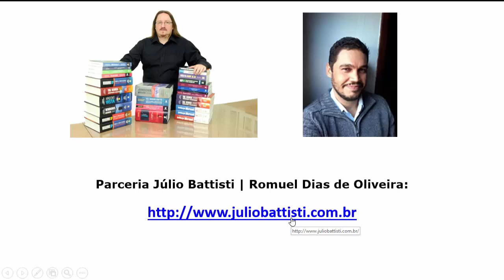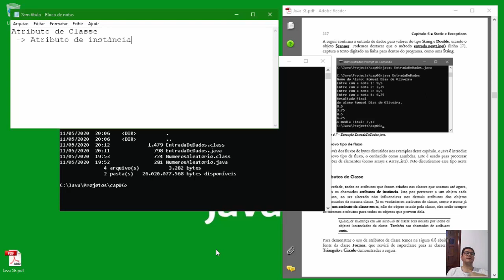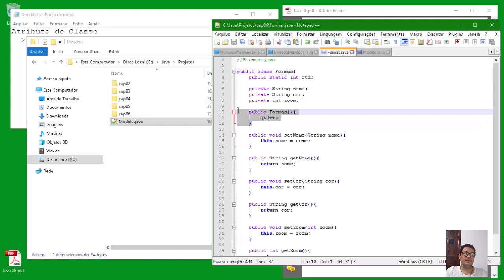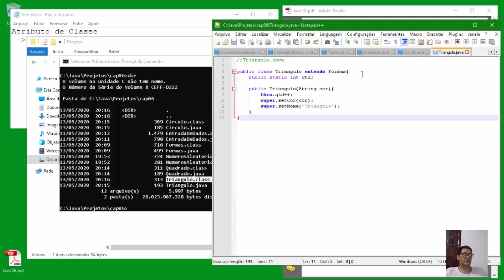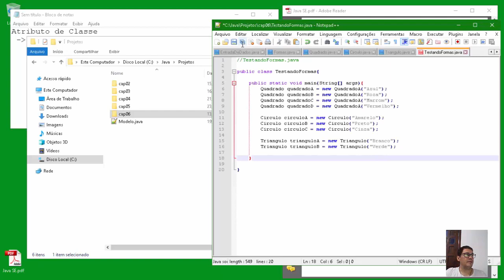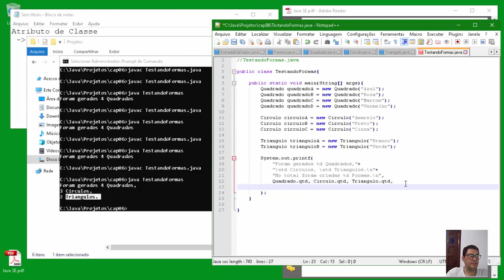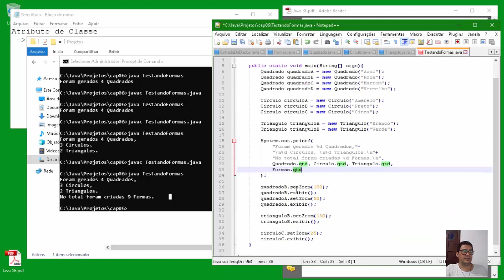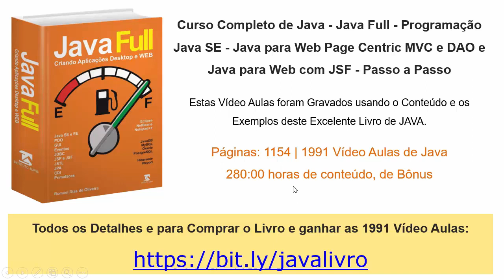Curso de Java Grátis Para Iniciantes - Aula 015 - Static e Exception em Java - Parte 2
✔️ A BÍBLIA DO JAVA - JAVA CURSO COMPLETO - 1154 PÁGINAS + 1991 Vídeo Aulas de Java, de Bônus

Nesta Playlist com 95 Vídeo Aulas Grátis sobre Programação Java SE Para Iniciantes você terá uma série de Vídeos Aulas Grátis de Java SE Para Iniciantes, um Verdadeiro Curso Grátis de Java SE Para Iniciantes.

O objetivo deste Curso Gratuito de Java SE Para Iniciantes, é oferecer Aulas Gratuitas de Java, além de demonstrar a excelente didática do Professor Romuel.

Domine os Fundamentos da Programação Java SE, os quais são necessários para qualquer Projeto em Java, que Você for Desenvolver.

Tudo Através de Exemplos Práticos, Reais e Úteis, Detalhadamente Explicados.

MUITO IMPORTANTE: Estas aulas de Java SE são aulas de demonstração (verdadeiros Tutoriais de Java SE), criadas pelo professor Romuel, a partir do seguinte livro de autoria do Professor Romuel:

👉👉👉 LIVRO: CURSO COMPLETO DE JAVA - JAVA FULL - PROGRAMAÇÃO JAVA SE - JAVA PARA WEB PAGE CENTRIC, MVC E DAO E JAVA PARA WEB COM JSF - 1171 PÁGINAS

P.S: Todas as 95 aulas desta Playlist foram criadas a partir do conteúdo deste livro, o qual tem muito mais conteúdo de Java, bem Completo e Atualizado

- ÓTIMO DESCONTO E VOCÊ AINDA GANHA 1991 VÍDEO AULAS DE JAVA, DE BÔNUS:

Ao fazer a compra do livro do Professor Romuel, nesta promoção especial de lançamento (válida por tempo limitado ou para os 100 primeiros clientes) você tem um ótimo desconto e ainda ganha, de bônus:

- 16 CURSOS DE PROGRAMAÇÃO JAVA - 280:40 horas de Vídeo Aulas de Java de Bônus, Em um total de 1991 Vídeo Aulas

- O LIVRO É ENVIADO VIA CORREIOS E AS VÍDEO AULAS DE BÔNUS SÃO LIBERADAS VIA DOWNLOAD!

Para todos os detalhes sobre o livro: CURSO COMPLETO DE JAVA - JAVA FULL - PROGRAMAÇÃO JAVA SE - JAVA PARA WEB PAGE CENTRIC, MVC E DAO E JAVA PARA WEB COM JSF - 1171 PÁGINAS, acesse o endereço a seguir:

Ao comprar o livro através deste link, além de um ótimo desconto, você ganha BÔNUS ESPETACULARES:

1991 Vídeo Aulas de Java de Bônus, com 280:00 horas de Conteúdo sobre Java

Este é o Livro Perfeito para quem quer Dominar a Programação Java, desde o Absoluto Zero em Java, passando pela Criação de Aplicações Desktop em Java e Aplicações Web em Java, incluindo JSF, MVC, DAO e Extrem Programming em Java.

Você irá do Zero em Java,  até a criação de um Sistemas Profissionais completos dom Java e Java para Web.

Qualquer dúvida sobre o livro é só utilizar o campo de comentários. Lembrando que todos os detalhes estão no endereço a seguir:

✔️ ACESSAR TODAS AS AULAS GRÁTIS DE JAVA SE JÁ PUBLICADAS AQUI NO YOUTUBE